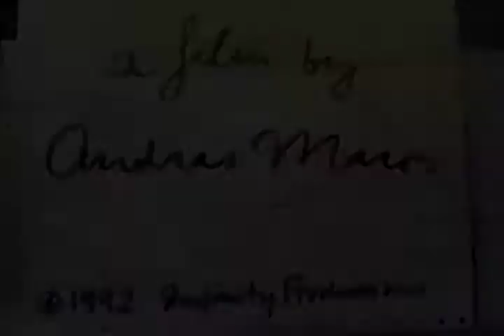Gus Aging With Grace 1992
Gus Aging With Grace - a Film by Andras Maros on the Artwork of Gus Ridley. 1992.